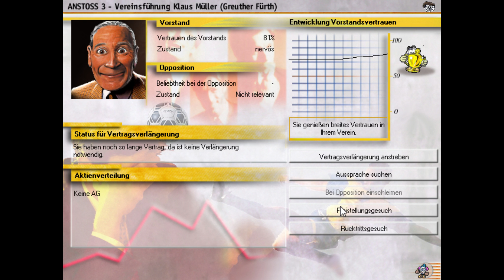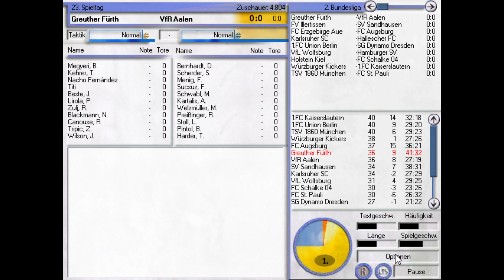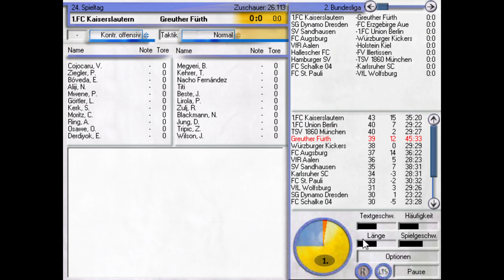Aufstiegskampf oder Mittelmaß? ⚽ Anstoss 3 S2 #071 ⚽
Erneut starten wir in diesem kultigen Fußballmanager als kleiner Manager in der dritten Liga. Werden wir es diesmal ins Oberhaus des deutschen Fußballs oder eines anderen Landes schaffen?